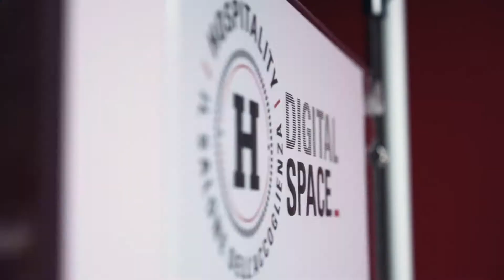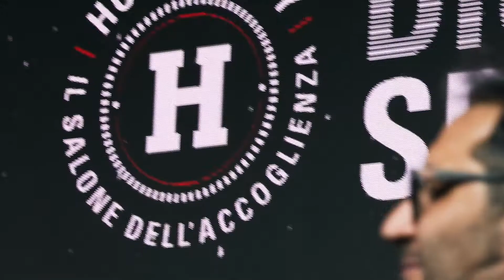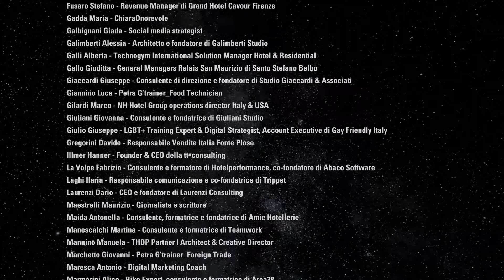Hospitality Digital Space - conclusione evento